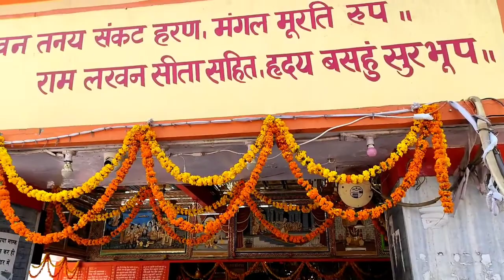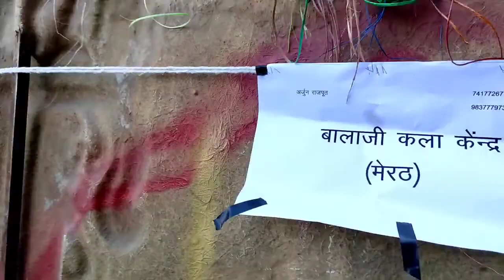My First Moto Vlog ✌I Travel 650 km 🔥 Delhi To Kotdwar To Haridwar 🤩 Prakash Nawal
In this vlog you enjoying the road nature and my bakbak😅 and you will understand that what challenge and problems facing on firs moto vlog☺
Keep enjoy the video☺

My gears:
Redmi 10pro max
Boya M1 mic
Octopus monopod
Tripod
Akash V50 pro action camera
Window 10 assembled PC

Please give me your love and support Keep watching
Thanks